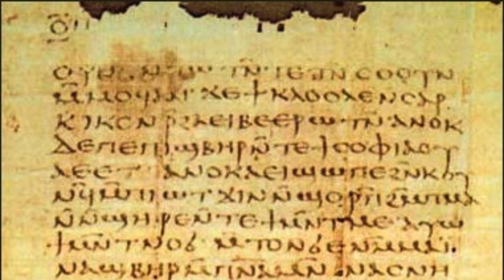Who Are The Gnostics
Gnosticism is a term used to describe a diverse and complex set of religious and philosophical movements that emerged in the ancient world, particularly during the early centuries of the Common Era. Gnostics were individuals or groups who adhered to Gnostic beliefs and teachings.